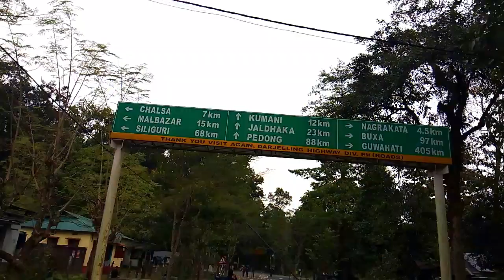Lataguri To Bindu Road View@TourPlannerBlog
Lataguri To Bindu Road View//dooars